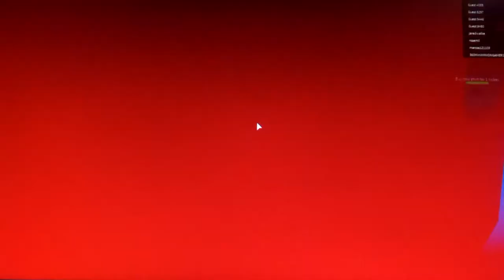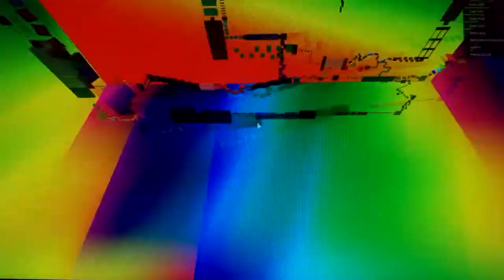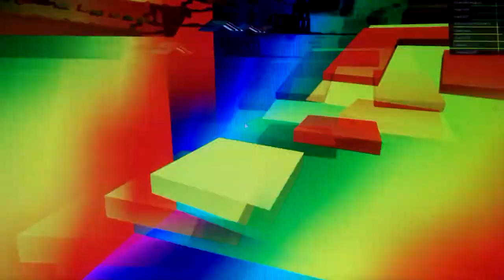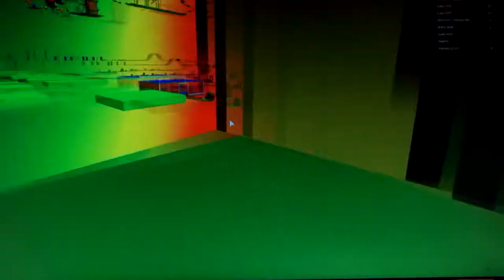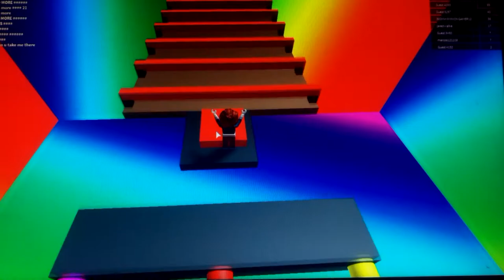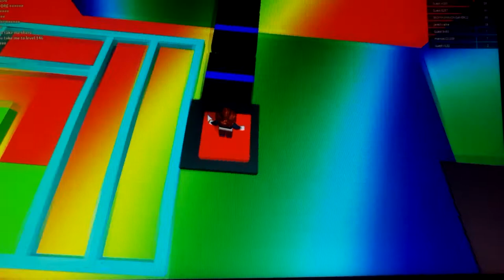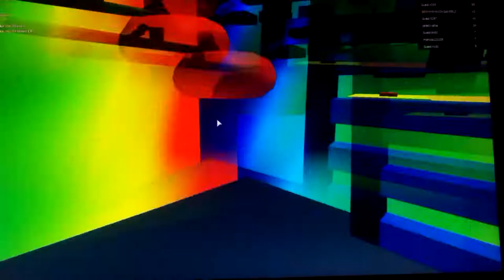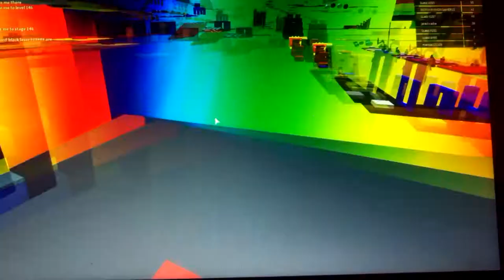ROBLOX!!!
ROBLOX is a really FUN game!!!